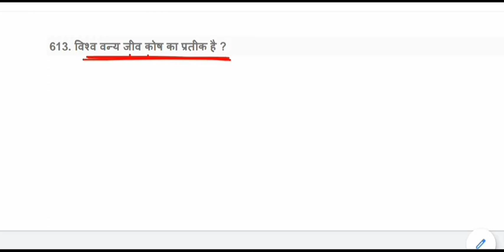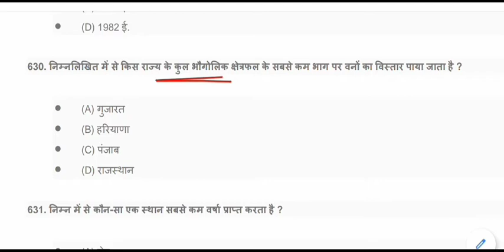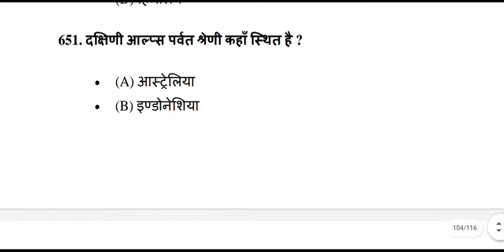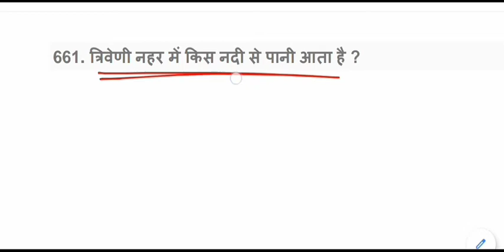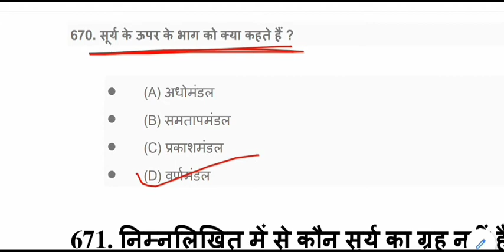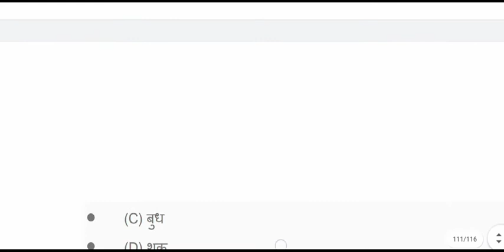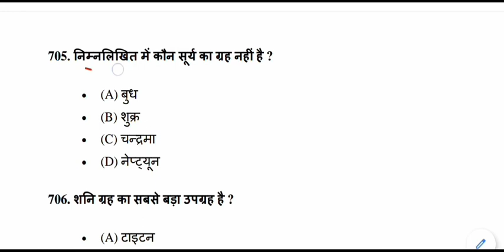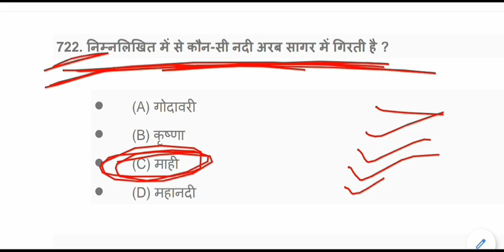Geography GK Quiz | Geography GK mock test - 07